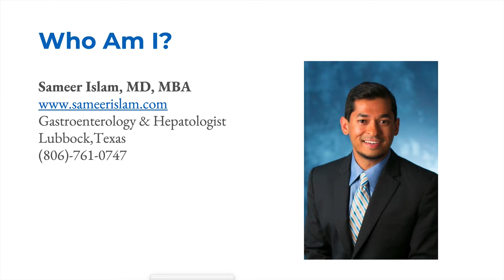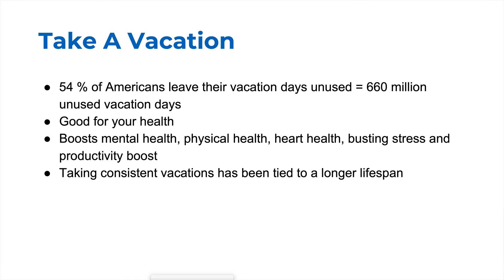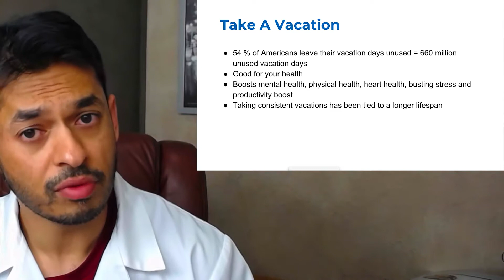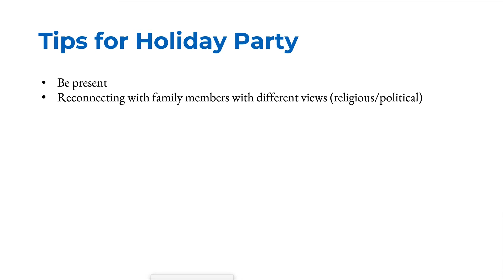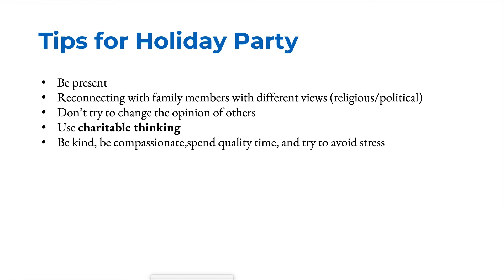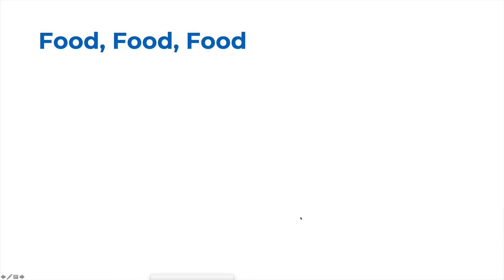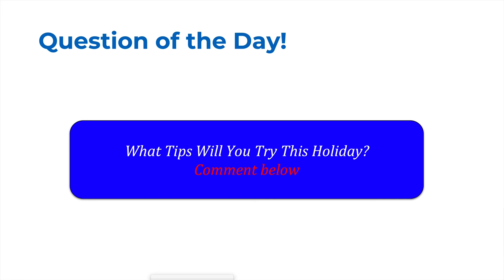How To Not Be Sick This Holiday